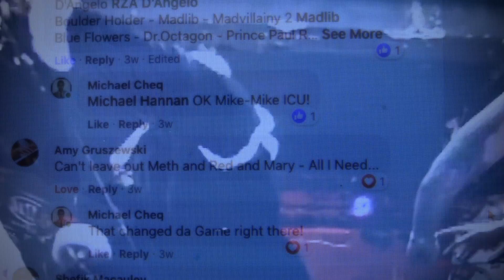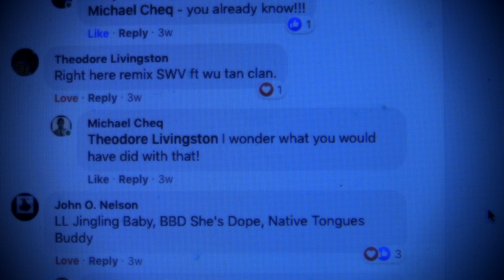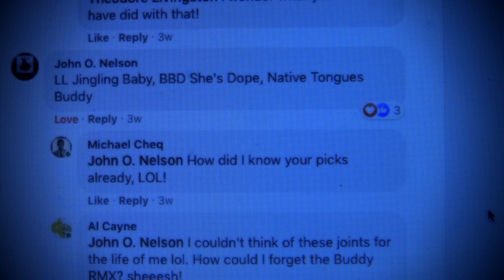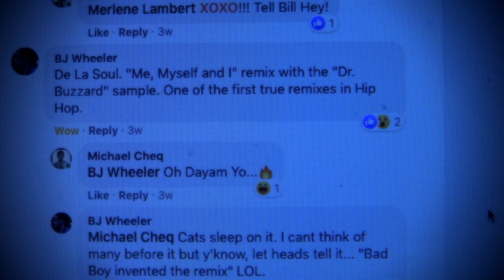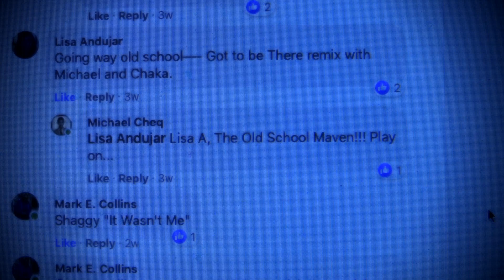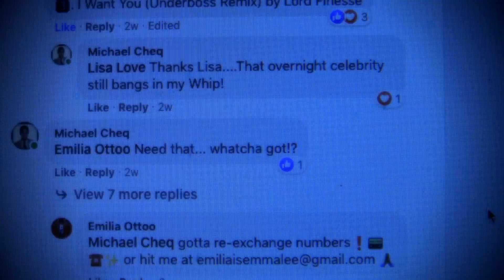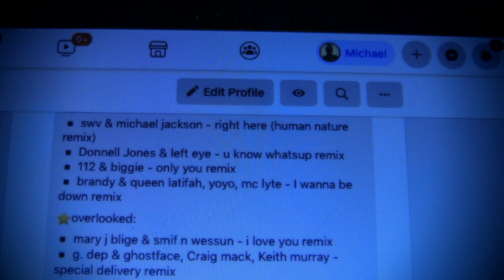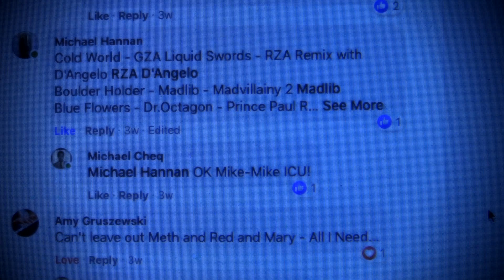Curtis Sherrod's Top 3 "Hottest Music REMIXES" Puff, Busta, LL...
On this episode of Top 3 we feature the hottest music remixes of all time!